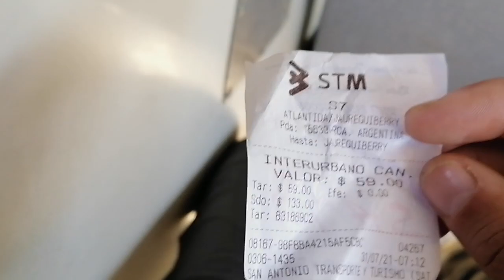Tarde de Sábado sobre un bus de línea, Canelones ☀️🚍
Línea 7 ATLÁNTIDA
Empresa SATT, Marcopolo Torino LN '95 sobre Mercedes Benz OH 1318, interno 315
Tramo grabado por Cuchilla Alta, Departamento de Canelones desde Rambla Maestro Julio Castro, Av. Agustín Pons (rotonda), C. Montevideo.
Sábado 31 de julio de 2021, 3:05 PM